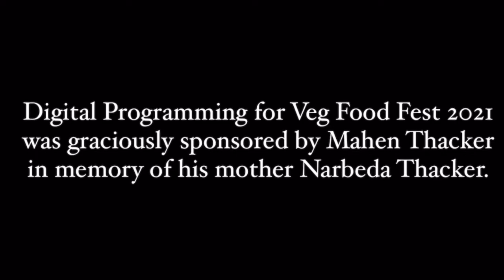Veganuary's Wendy Matthews | Q&A | Veg Food Fest 2021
Finally had the opportunity to reconnect with the US Director of Veganuary Wendy Matthews to discuss the growth of Veganism around the world 🌎 🌱

Follow @weareveganuary to stay up to date on tips and challenges!

The Toronto Vegetarian Association is on the traditional territory of many nations, including the Mississaugas of the New Credit, the Anishnabeg, Haudenosaunee, Chippewa and Huron-Wendat peoples and is now home to many diverse First Nations, Inuit and Métis peoples. We also acknowledge that Toronto is covered by Treaty 13 with the Mississaugas of the New Credit.